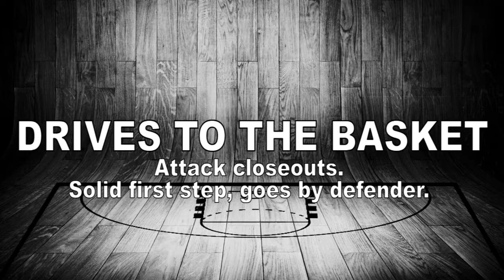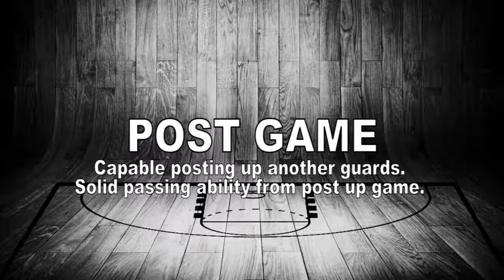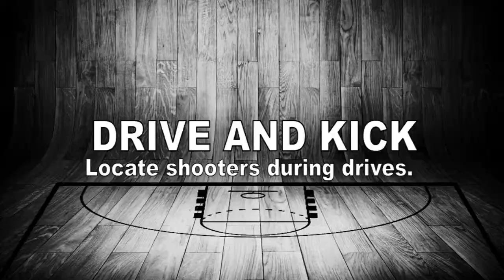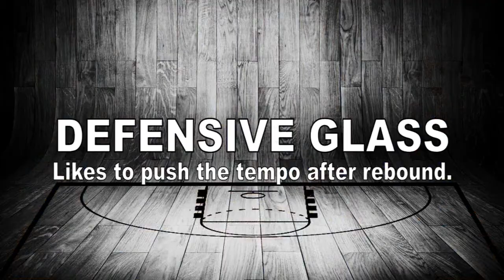Nemanja Sekularac Scouting Report 2016 - Strengths